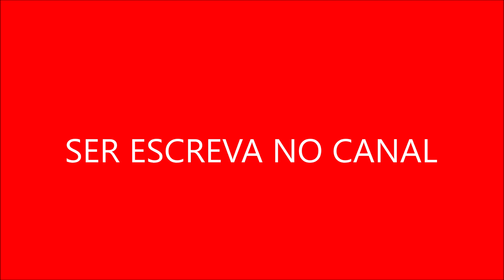Raven e a Casa Mal Assombrada